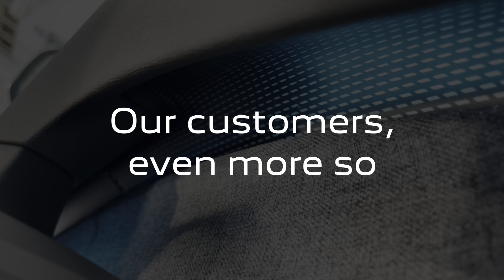New Peugeot 3008 Launch Day: - Did you miss it?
Charters is one of the leading Car dealerships in the Surrey, Hampshire and Berkshire counties. Providing select new and used car deals across the area at competitive prices

by Screeching Halt Web & Media Design